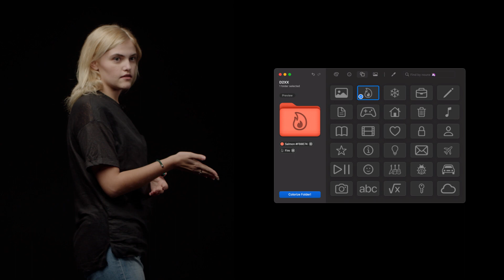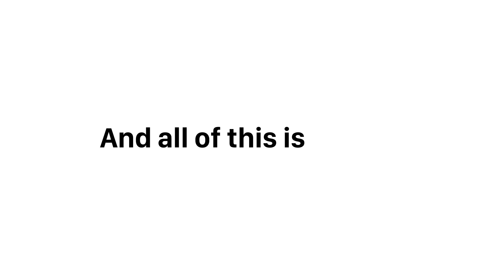5 New Apps in 120 Seconds – Softorino 💥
Here's all the big news from Softorino's big event in just 2 minutes. 🚀

1️⃣ Introducing Folder Colorizer for Mac, an app to make your MacBook folders Pop with Color.
2️⃣ Say a big hello to SYC PRO, 3rd iteration of SYC with new design & features.
3️⃣ Then discover PicFindr, a single way to download free high-resolution stock pictures from multiple sources.
4️⃣ Moving on to Streamr – a seamless way to stream any video format from Mac to Apple TV or Chromecast.
5️⃣ And finally, our most anticipated product yet... AltTunes – an essential tool to dig into your iOS devices, like exporting data from your iPhone to your computer.

📍 IMPORTANT NOTE: We have released a great app, WALTR PRO! Don't forget to check it out! WALTR PRO is a one-of-a-kind converter app that makes transferring files from a PC to an Apple device as simple as possible. After connecting the app and device, you can use simple drag-and-drop to transfer ANY files from Mac to iPad or other Apple hardware. Sounds cool, isn’t it? 😏

🚀 You may also check out our blog to find out in what other ways our apps may be helpful to you